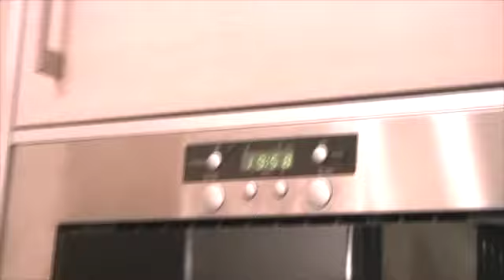Chef Bonneiou_7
This video is about Chef Bonneiou at Mid Levels.